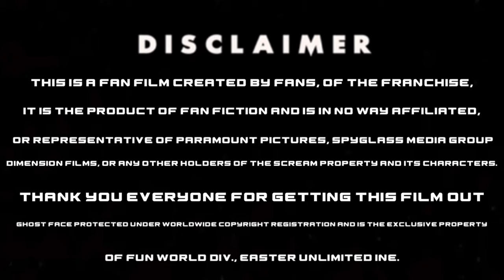Introduction to Scream:GhostFace Returns